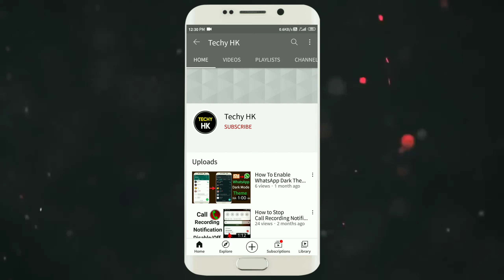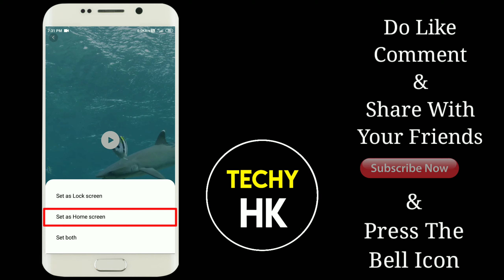How To Set Live Wallpaper In Redmi Phone | Live Wallpaper Kaise Lagaye | Live Wallpaper Tip & Tricks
Hey Guys,,,, Is Video Mein Hum Aapse Share Kar Rahe Hain Ke Aap Apne Kisi Bhi Mi Phone Mein Live Wallpapers Kaise Set Kare. Video Ko End Tak Dekhiye Kyu Ke Video Ki End Mein Kuch Tip & Tricks Bhi Share Kiye Jate Hain.

How To Set Live Wallpapers In Mi Phone

1.Some images & Videos shown in this video are originally copyrighted to owner , not mine. I only use it for educational and awareness purpose .
3.The music used in this video is non copyrighted and royalty to use. But Thanks to its owner who created it.